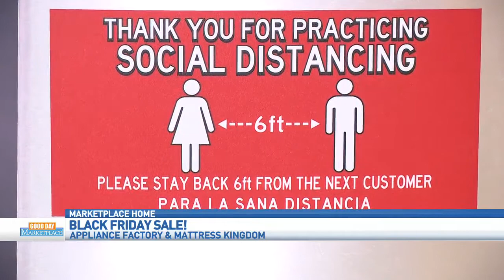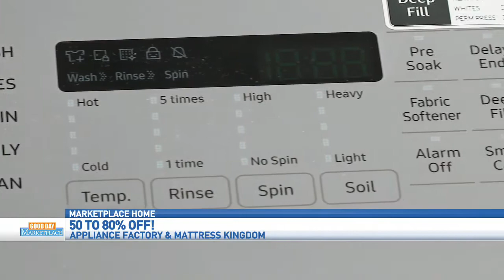GDM: Appliance Factory and Mattress Kingdom - Black Friday 112020